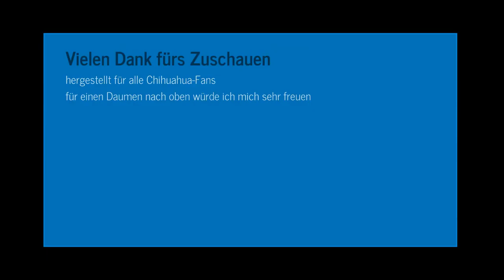ChiTreffen 2015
Bilder und Filme vom Chihuahua - Treffen 2015